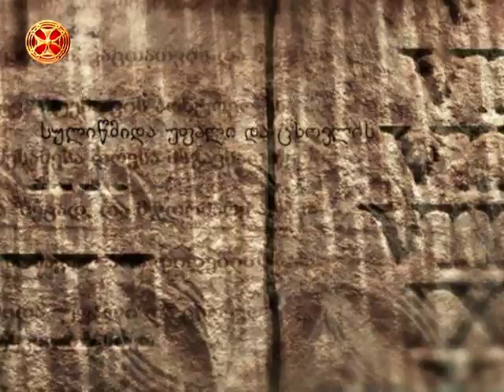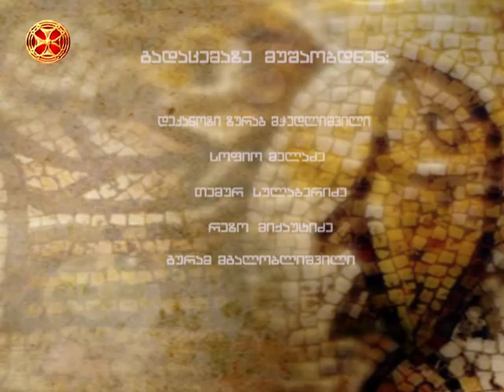მეტანია - კატეხიზმო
metania - katexizmo